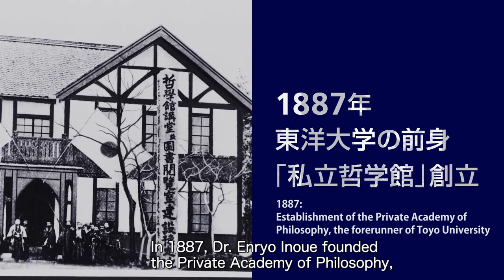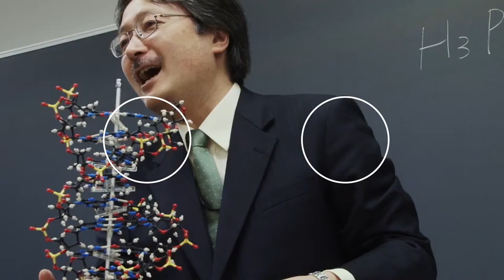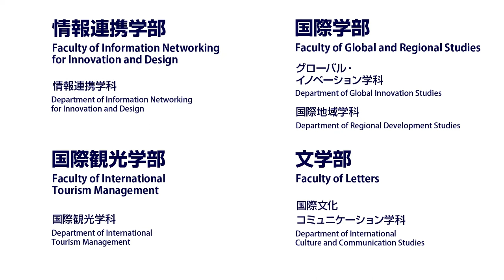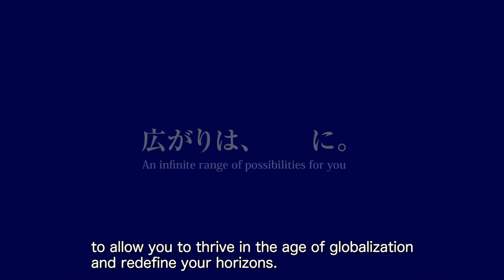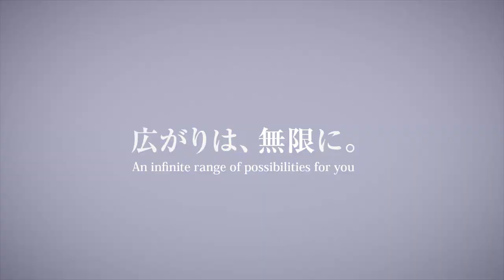Toyo University General Introduction